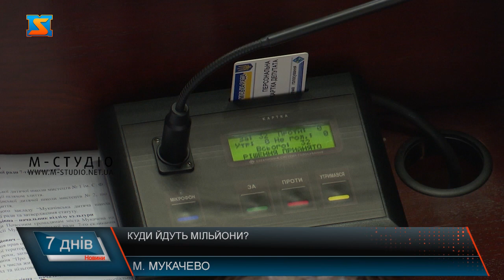Поспішні та не надто якісні. Результат ремонту на мільйони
Поспішні та не надто якісні ремонти – цього тижня до нашої редакції надійшло кілька звернень від мукачівців, аби ми показали проблемні питання у місті, зокрема не правильне встановлення водостоків на Палаці культури, проблему там особливо помітно під час дощів, дах на ЗОШ№4 який ледь не зносить вітром та ремонти доріг, які місцеві пов’язують із наближенням виборів. На це все витрачаються десятки мільйонів  із кишень платників податків. Фінансовий аналітик розповів про те, куди і чому зникають мільйони